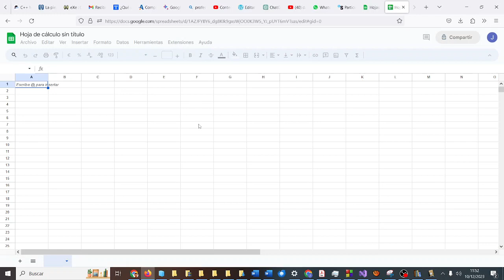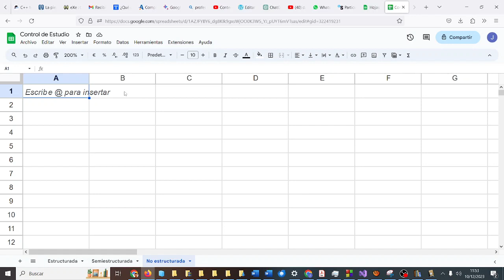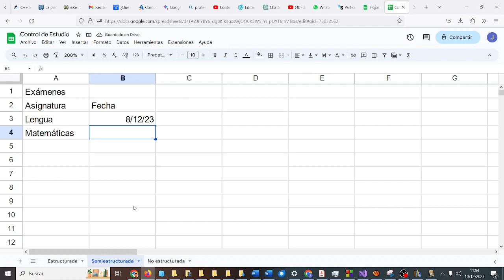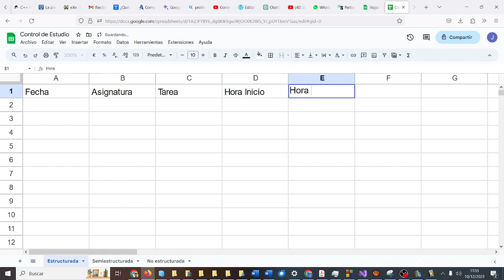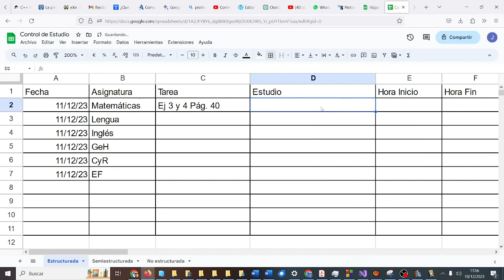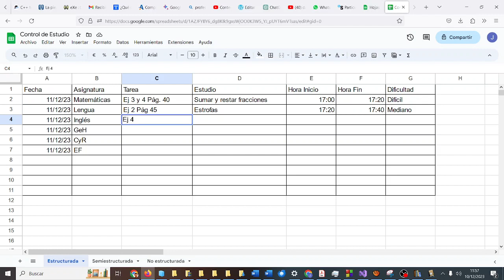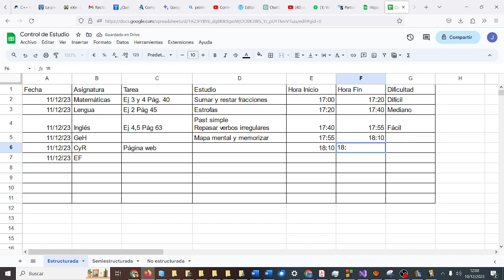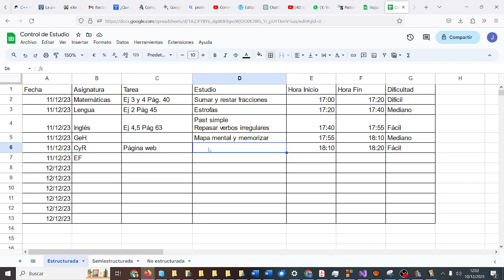Datos estructurados, semiestructurados y no estructurados UD04 Ciencia de Datos CDyPC IES Monterroso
Datos estructurados, semiestructurados y no estructurados UD04 Ciencia de Datos Creación Digital y Pensamiento Computacional 1º Bachillerato IES Monterroso